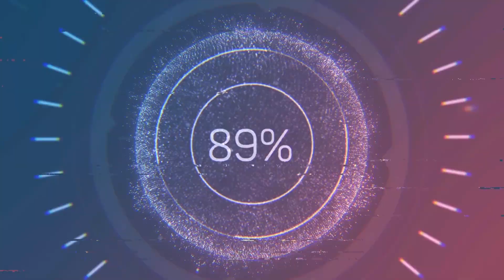Mwen pote 4 gwo avoka pou Nerline monte case cyberbullying nan kont advèsè yo!